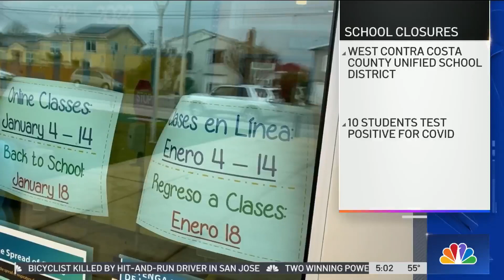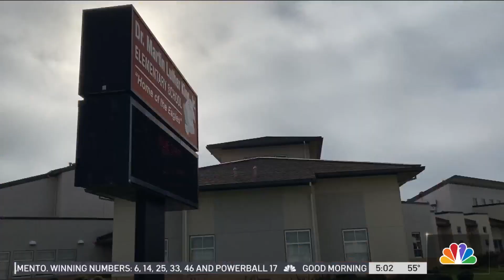COVID-19 Outbreak Forces West Contra Costa District to Temporarily Close Campuses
The West Contra Costa Unified School District has temporarily shut down campuses because of a spike in COVID-19 cases. Sharon Katsuda reports.